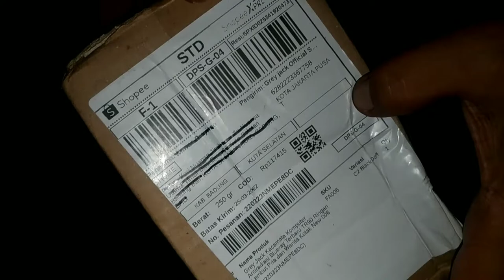UNBOXING Grey Jack Glasses